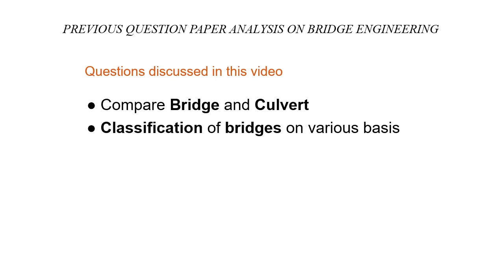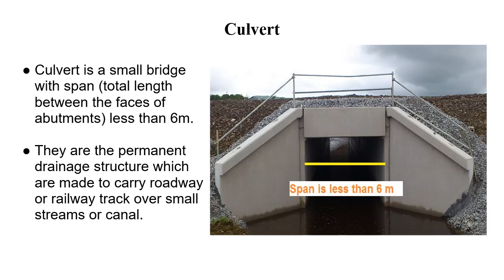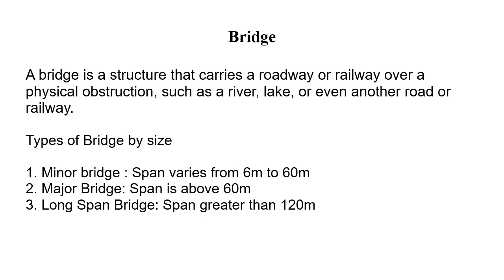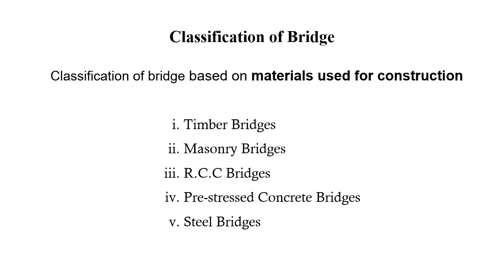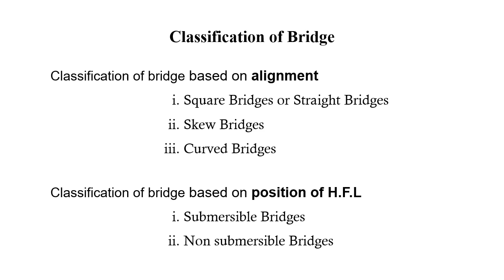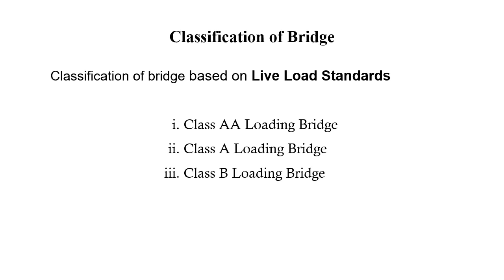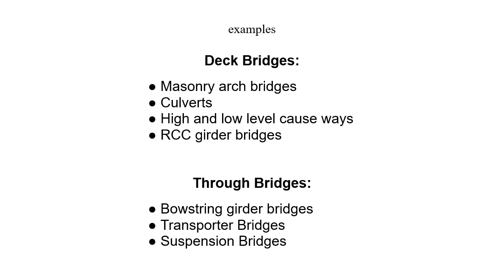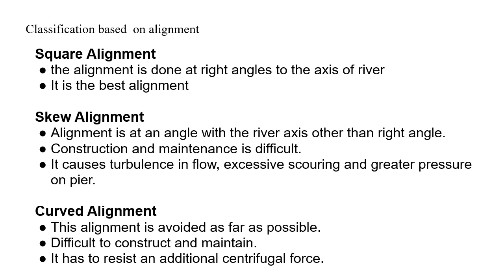Bridge Engineering (Part 4) Diploma QP discussion. ബ്രിഡ്ജ് എഞ്ചിനീയറിംഗ് (പാർട്ട് 4)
This video is dedicated for discussion of Previous Year Diploma Questions, from Bridge Engineering, (Module 4, Transportation Engineering).

Topic: Bridge vs Culvert, Classification of Bridges